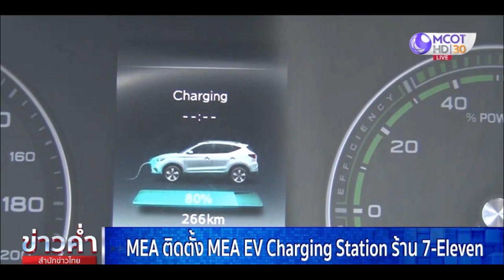MEA ติดตั้ง MEA EV Charging Station ร้าน 7-Eleven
การไฟฟ้านครหลวง (MEA) ร่วมกับร้านสะดวกซื้อรายใหญ่ ติดตั้ง MEA EV Charging Station ใน 2 สาขา เพื่ออำนวยความสะดวกสำหรับรถยนต์ไฟฟ้า

นายมนัส อรุณวัฒนาพร ผู้อำนวยการฝ่ายวิจัยและพัฒนา การไฟฟ้านครหลวง (MEA) กล่าวว่า MEA ในฐานะหนึ่งในหน่วยงานส่งเสริมการใช้ยานยนต์ไฟฟ้าและพลังงานทดแทนที่เป็นมิตรต่อสิ่งแวดล้อม ล่าสุดร่วมกับบริษัท ซีพี ออลล์ จำกัด (มหาชน) เพิ่มจุดติดตั้ง MEA EV Charging Station บริเวณร้านสะดวกซื้อ 7-Eleven จำนวน 2 แห่ง ให้ประชาชนสามารถใช้บริการได้โดยไม่เสียค่าใช้จ่าย คือ 7-Eleven สาขาบ้านสวนลาซาล (ศรีนครินทร์) และสาขา สน.บางขุนนนท์ เพื่อรองรับการใช้บริการของผู้ขับขี่รถยนต์ไฟฟ้า (EV) ในพื้นที่ ซึ่งมีสถานที่สำคัญ ทั้งโรงพยาบาล ชุมชน และหน่วยงานราชการ

นอกจากนี้ MEA ยังมีแอปพลิเคชัน MEA EV ที่สามารถตรวจสอบสถานีชาร์จ สั่งจองหัวชาร์จ พร้อมแสดงเส้นทางนำทางไปยังสถานีชาร์จ ช่วยให้ผู้ใช้งานสะดวกสบายขึ้น ซึ่งปัจจุบัน MEA EV Application รองรับการใช้งานกับสถานีอัดประจุไฟฟ้าของ MEA ที่มีอยู่ในพื้นที่กรุงเทพมหานคร นนทบุรี และสมุทรปราการ ทั้ง 13 แห่ง โดยไม่เสียค่าใช้จ่าย สำหรับผู้สนใจสามารถ Download “MEA EV” Application ได้ฟรี โดยไม่เสียค่าใช้จ่าย ทั้งในระบบปฏิบัติการ iOS และ Android